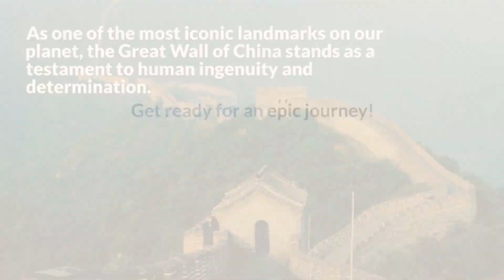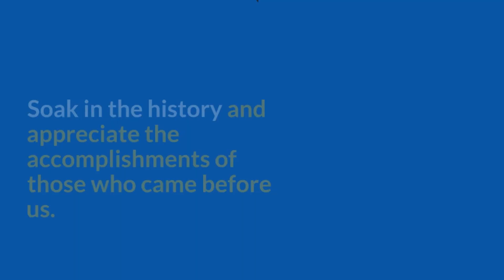🏯 Unveiling the Majestic Great Wall of China: A Journey Through Time 🌏🚶‍♂️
🎬 Embark on a breathtaking journey with us as we explore the monumental Great Wall of China! From its awe-inspiring length to its rich history, this iconic landmark has stood as a testament to human ingenuity and resilience. Join us as we walk along its storied path, discover its watchtowers, and learn from local experts about its conservation efforts. 🌟🇨🇳 Don't miss this immersive adventure that takes you through time and history. 🔔🔭